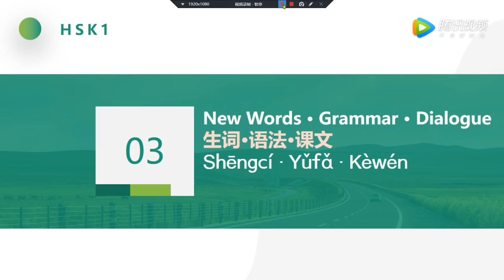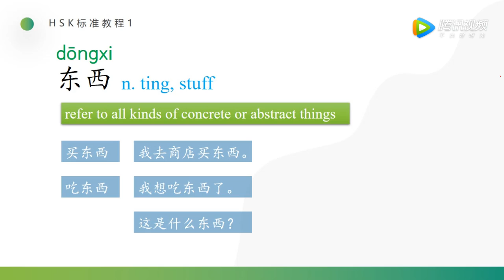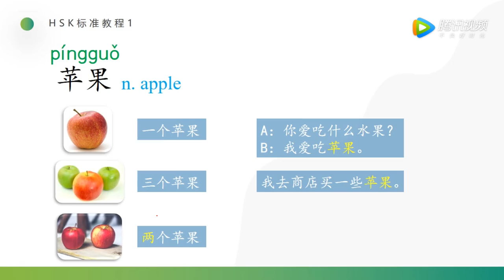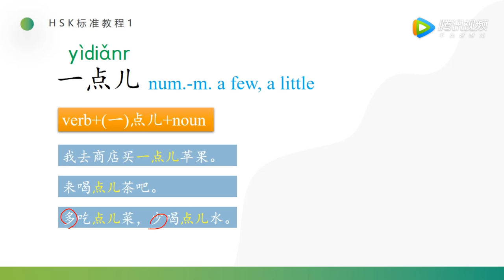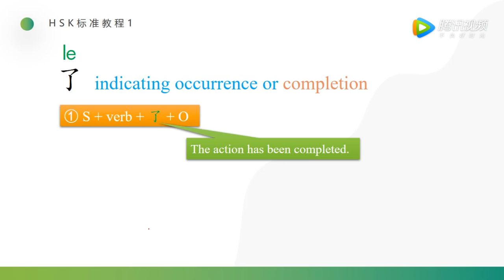HSK标准教程1 第14课 02